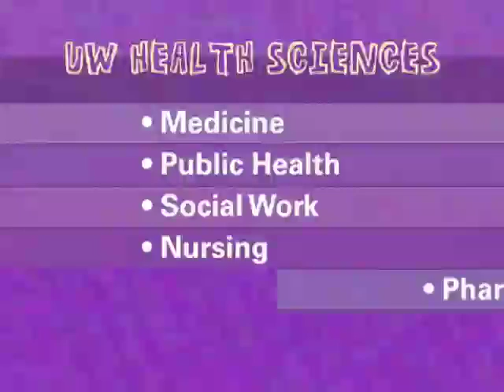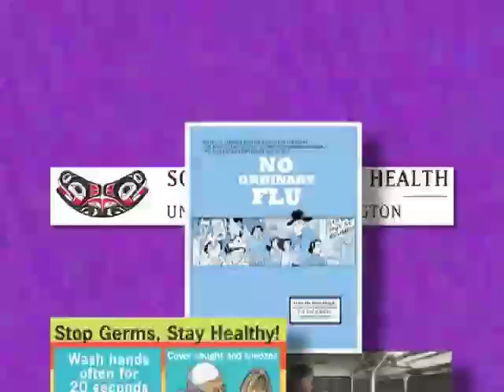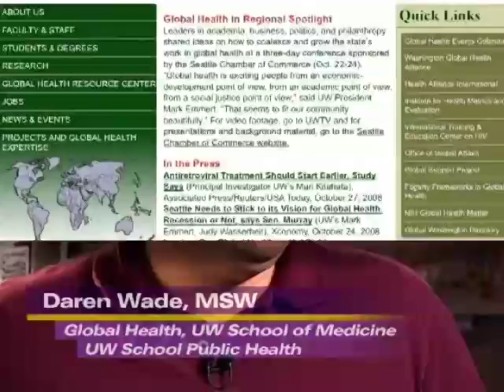School of Public Health and Global Health -University of Washington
The School of Public Health has a strong, vibrant community. By nature, they are collaborative. Public Healths mission is;  health promotion and disease prevention, and creating technologies and interventions designed to improve and enhance quality of life